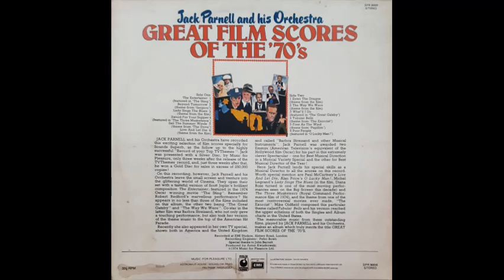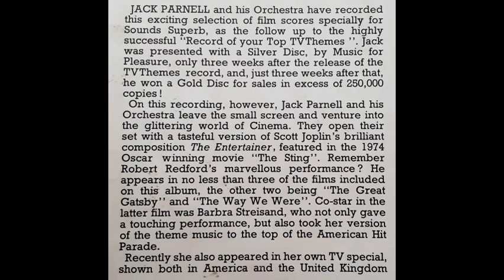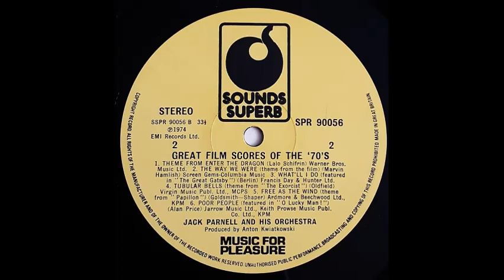Jack Parnell & His Orchestra - Poor People (featured in "O Lucky Man") [1974]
Track 12, the final track from the 1974 album "Great Film Scores Of The '70's".